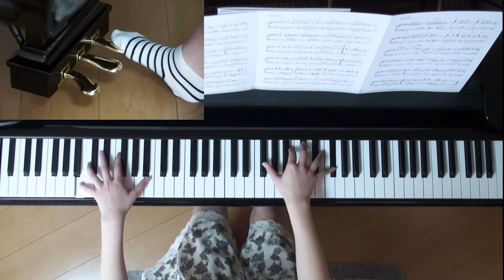どんなときも。 ピアノ 槇原敬之 （上級） 1991年発売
使用楽譜；ぷりんと楽譜・上級（採譜者：記載なし）、
2017年3月18日 録画・中学２年、
就職戦線異常なし 映画主題歌

2017/03/18 悪質なCOMPASS_CS が、権利を主張して
きました。